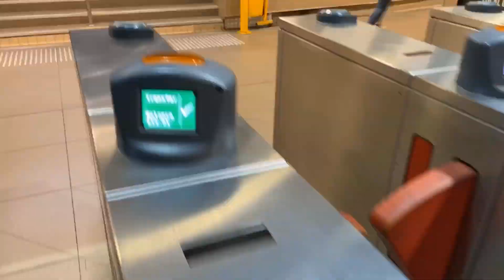THIS IS HOW I CELEBRATED JANAI PURNIMA // RAKSHA BANDHAN IN SYDNEY 2020.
This video is all about HOW I CELEBRATE JANAI PURNIMA & RAKSHA BANDHAN IN SYDNEY 2020. so, we have some preparation for Raksha Bandhan a day before for foods and sweets. we cooked late night all the main meals like chicken curry, dal makhani, palak paneer, and also marinated the wings for the next day. Next day we perform our Raksha Bandhan ritual and Maya got her brother tikka and rakhi than after I travel for my sister rakhi and the days go.
IF wanna check out other videos here is the link for
Thank you for your love and support .